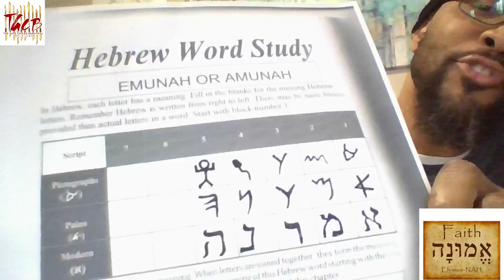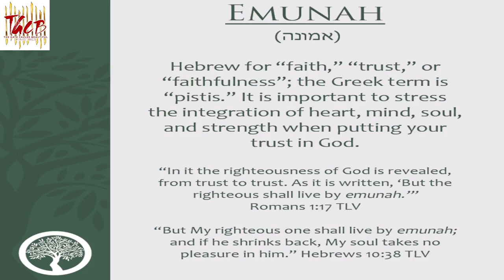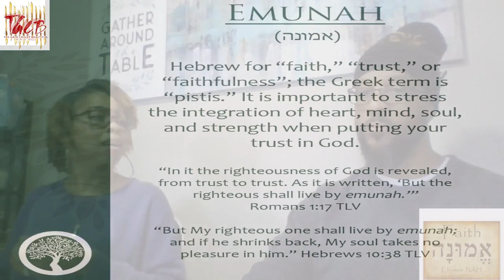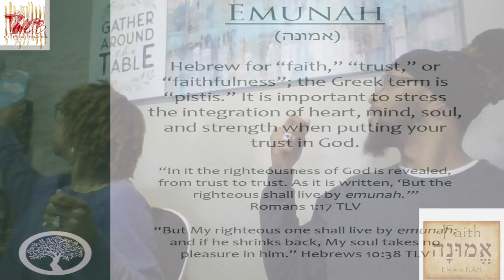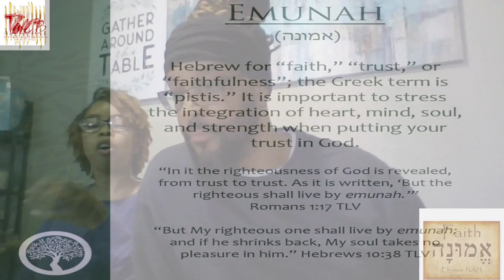EMUNAH MEDITATION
The Gate Called Beautiful Ministries
Kingdom Ready - "SABBATH MEDITATION"
Pastor Jay & Co-Pastor ShaMorris

To partner with TGCB Ministry , send your generous gifts to

2. Givelify = Set up a profile type in The Gate Called Beautiful & zip code 75043 you will see our profile picture and you can select an amount or give your own amount.